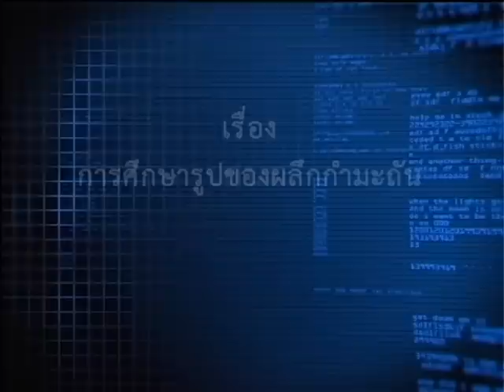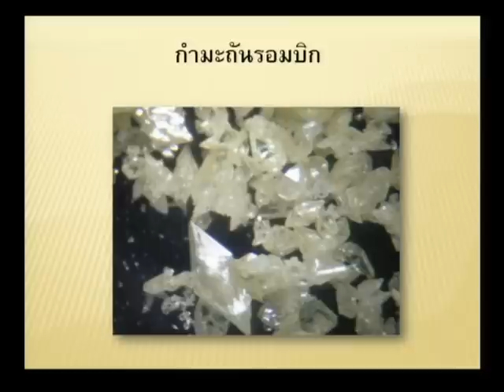การศึกษารูปของผลึกกำมะถัน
การทดลองเคมี เกี่่ยวกับการศึกษารูปของผลึกกำมะถัน